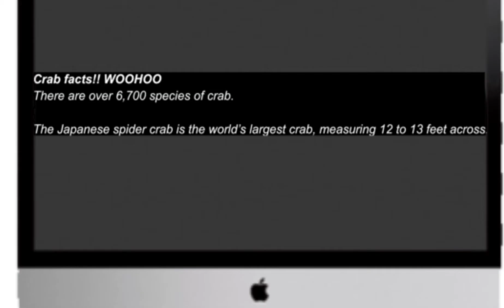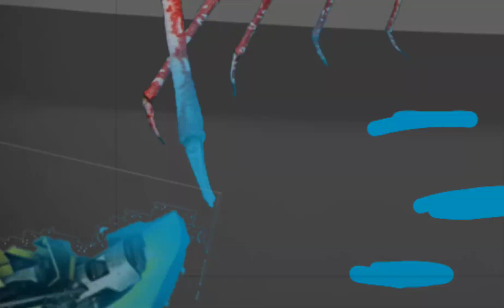the great terror, of the Japanese spider crab.